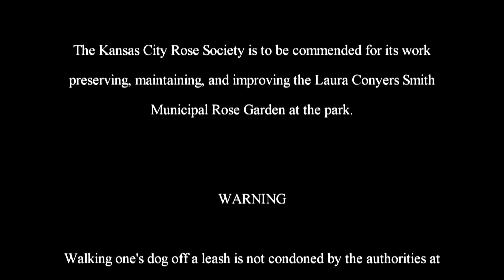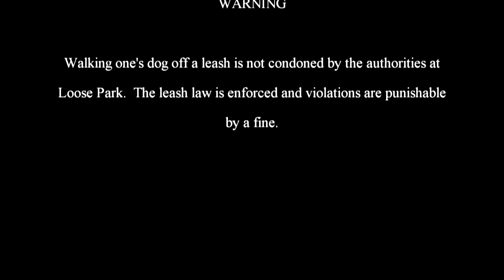The Adventures of Rasta Bowwow - Episode 2299 - 12 29 2019